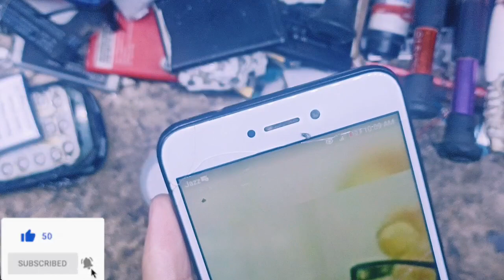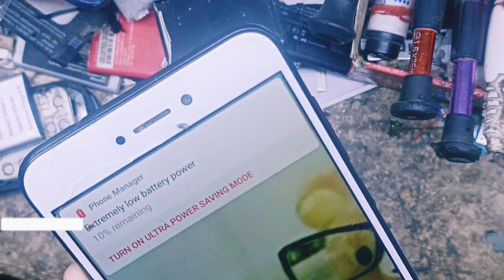Huawei P9 Lite Charging Ways Huawei P8 Lite Charging Solution 2023